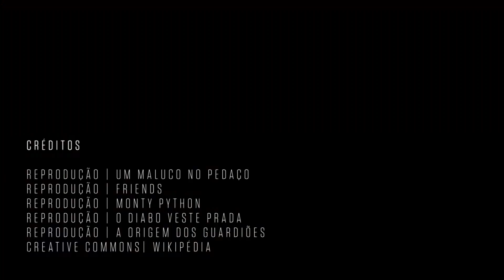Por que a década de 20 só começa em 2021? | SUPER Responde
Entenda o que um monge do século 6 e a natureza dos algarismos romanos tem a ver com o (confuso) início de toda nova década.